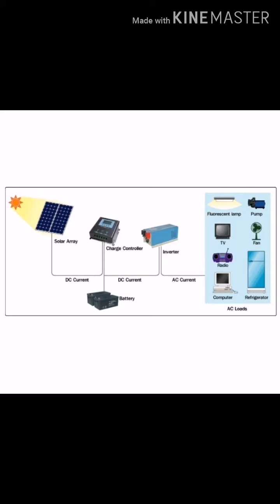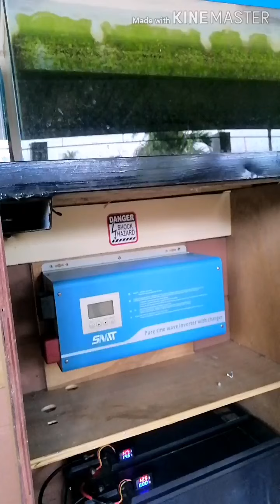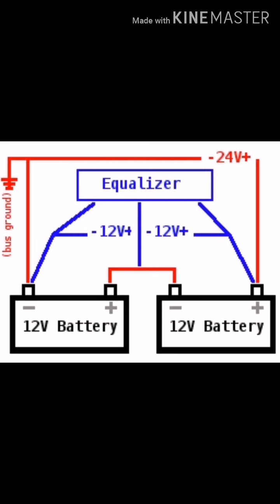DIY solar setup installing 3kw snap 24v inverter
Snap 3kw inverter
Battery balancer
Battery

My Invite Code is 1eg0oyi